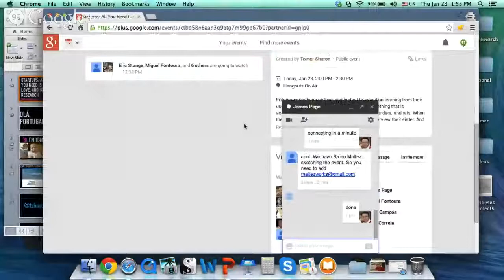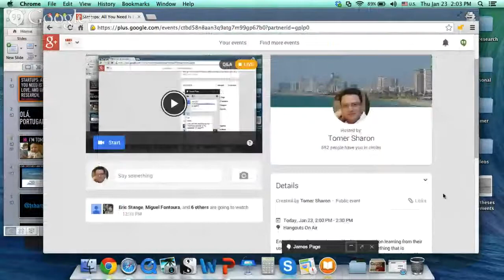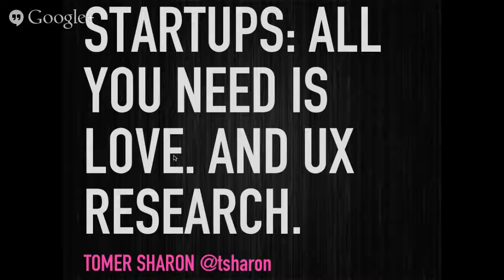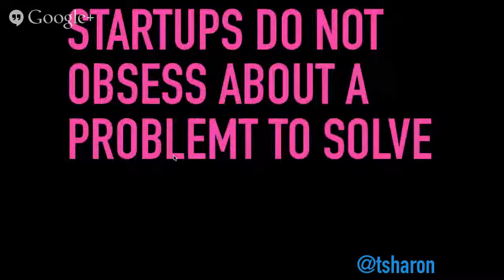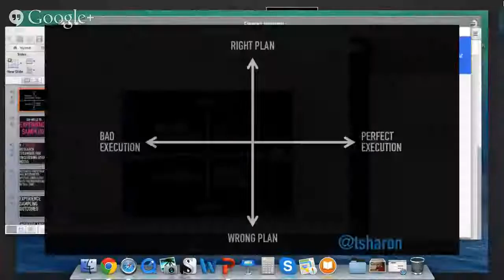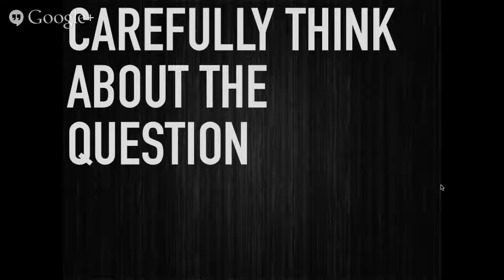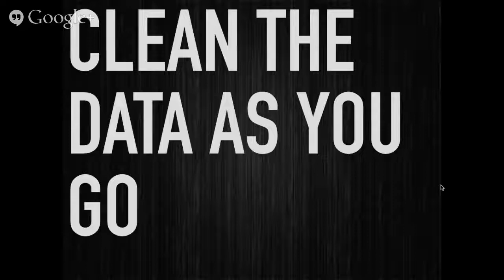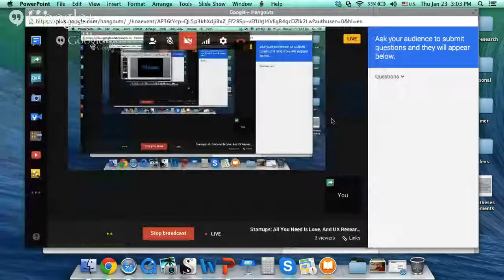Portugal Startups: All You Need Is Love. And UX Research.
Entrepreneurs have no time and budget to spend on learning from their users. They perceive customer research as something that is academic, involves white robes, round glasses, binders, and rats. When they do wish to learn from users, they usually interview their sister. And of course she loves their idea. That said, startup founders are constantly asking themselves important questions about their customers.

During this talk Tomer Sharon will share the results of a study he conducted for over a year during which he interviewed and learned from 200 startup founders, venture capitalists, and UX thought leaders worldwide. He will reveal the top questions founders ask themselves and how they answer them. He will then provide a practical overview of how founders can answer their questions in a more valid and reliable way - quickly, cheaply, and effectively. And there will be plenty of time for questions, so please come prepared!